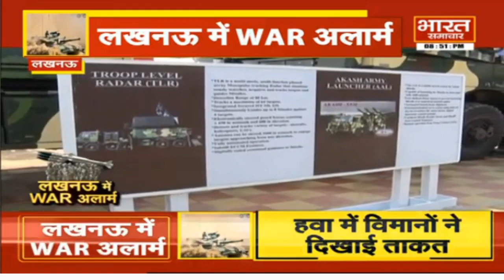DefenceExpo2020 SPECIAL : Lucknow में WAR अलार्म | Bharat Samachar